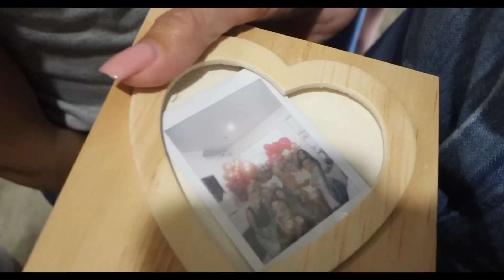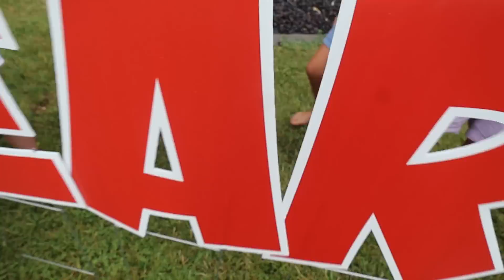The NiGHT BEFORE the FiRST DAY OF SCHOOL!!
It's ALMOST here!! The NIGHT before the FIRST DAY OF SCHOOL! See how we prepare for our EXCITING evening!!

MOM- Tiffany
DAD- Benji